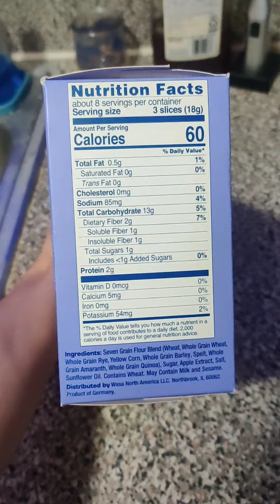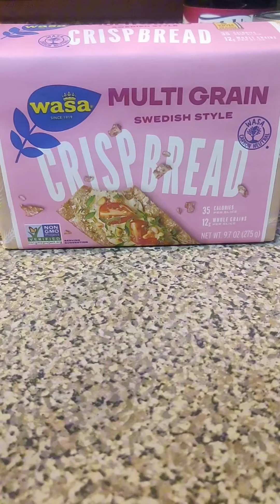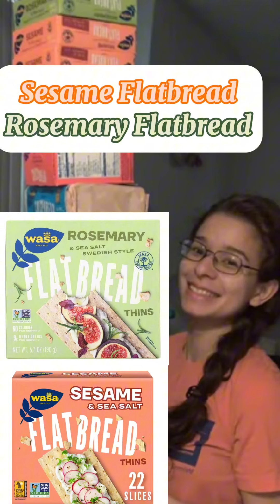THE BEST WASA CRACKER IS....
THE WASA DATA COLLECTION IS COMPLETION
I tried every wasa I could find at Publix. 9 to be completely clear.
I tasted each one and here are the results.